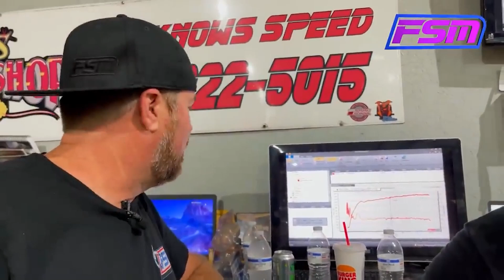That's Why Mike Finnegan Is No longer On Roadkill Garage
This video is about: That's Why Mike Finnegan Is No longer On Roadkill Garage. We hope you enjoy!